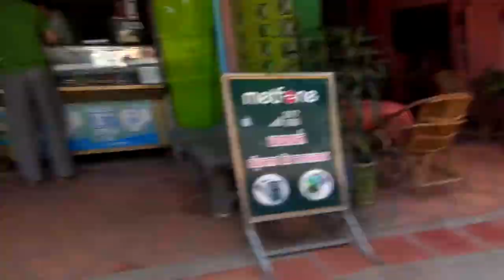Crazy Fireworks in Siem Reap. Backpack Vlog Ep. 47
Ep. 47. I take in all the celebrations of the water festival.